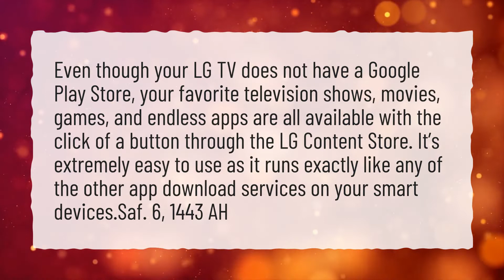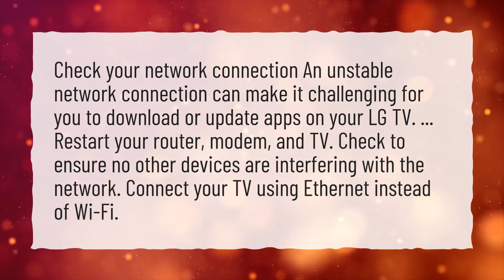How do I install 3rd party apps on my LG Smart TV?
More About Can I Install APK On LG Smart TV? • How do I install 3rd party apps on my LG Smart TV?